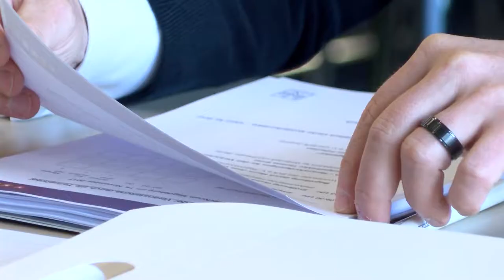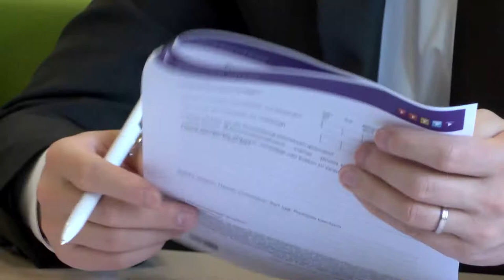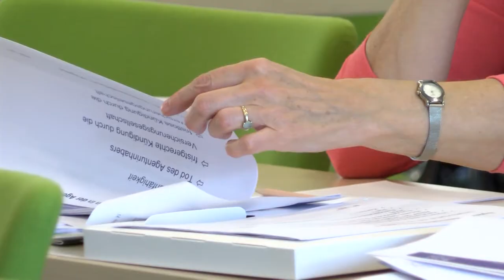IHK-Versicherungsvermittlerforum (14.11.2017)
Gemeinsam mit dem Bezirksband Magdeburg des Bundesverband Deutscher Versicherungskaufleute e.V. (BVK) lud die IHK Magdeburg auch in diesem Jahr wieder Versicherungsvermittler und Finanzdienstleister zum Versicherungsvermittlerforum nach Magdeburg ein.